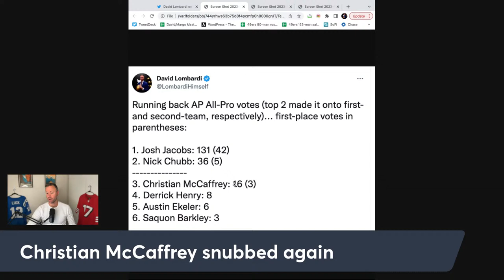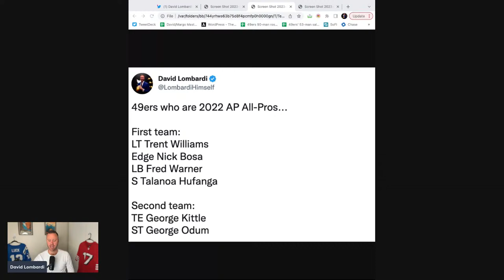Breaking: Talanoa Hufanga is a first-team ALL-PRO; Christian McCaffrey snubbed AGAIN